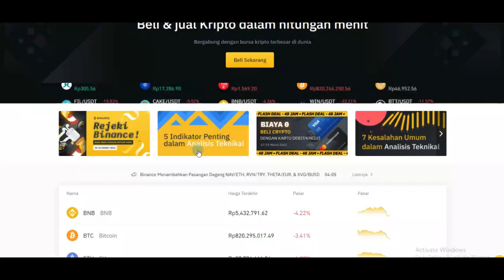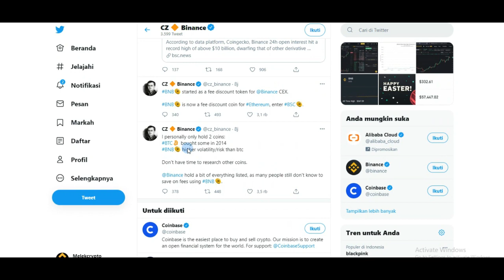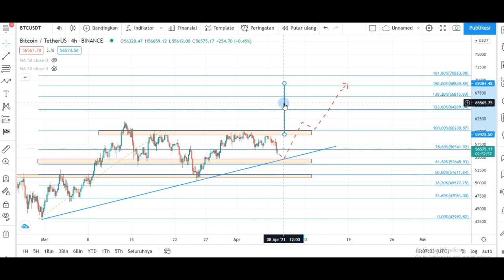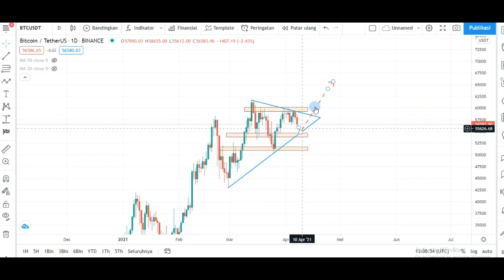BITCOIN DUMP !! NASIB ALTCOINMU GIMANA ?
Bitcoin melemah diikuti altcoin melemah , itu wajar karena indeks altcoin itu bitcoin . Saatnya beli harga murah !!